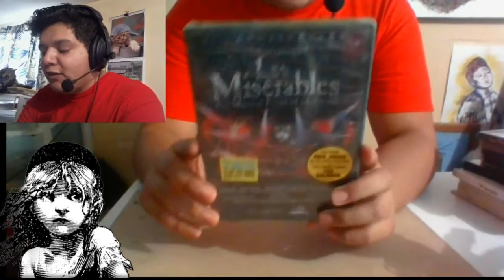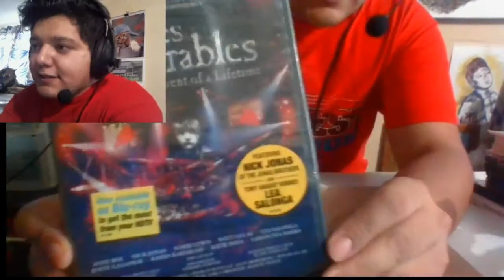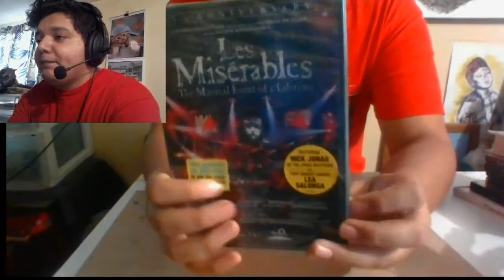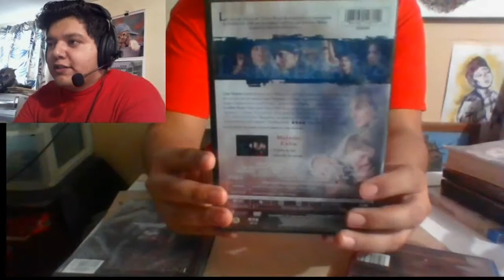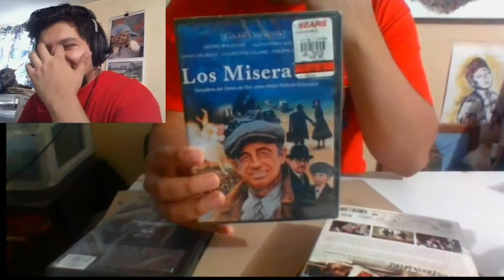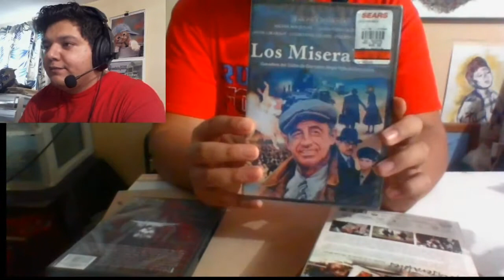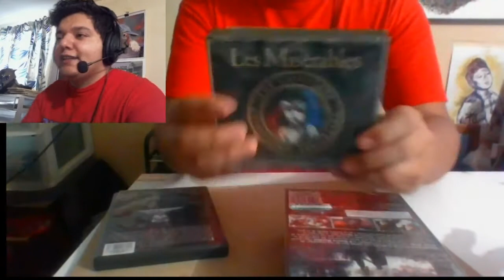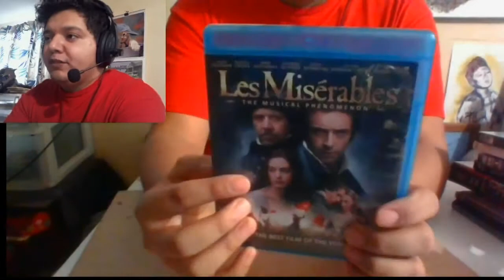Los Miserables- Les miserables Mi colección y Unboxing